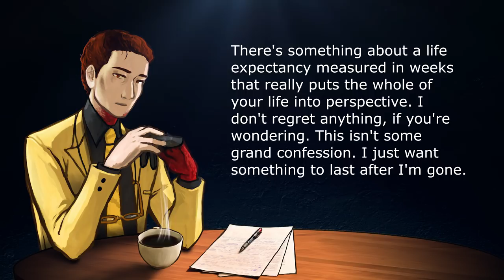SCP-2008: Blood Must Sometimes Be Spilled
I gotta say "A ghost just shot at me" is the weirdest thing I've written in a while.

SCP-2008 was written by myself (as Doctor Cimmerian) and The Great Hippo. It contains voice work by Aaltje Luchtmeijer.